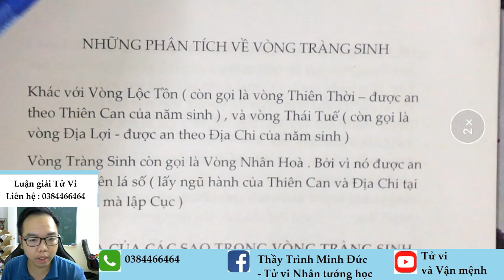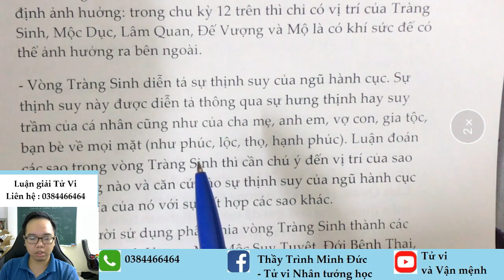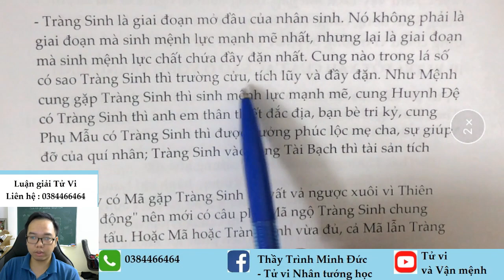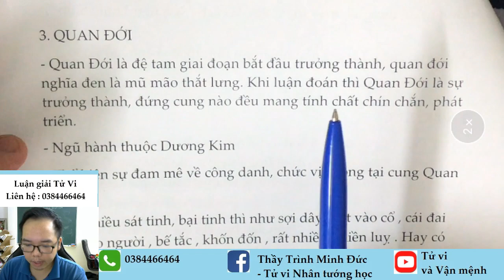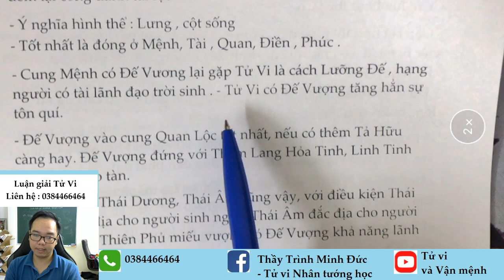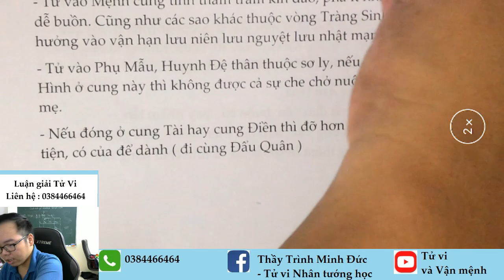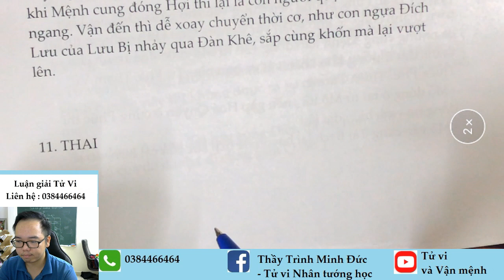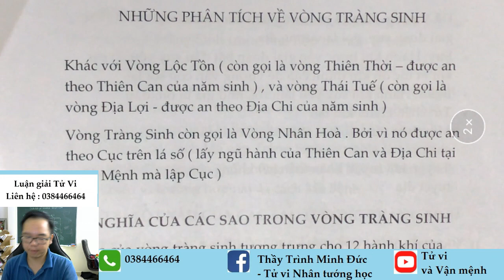NHỮNG PHÂN TÍCH VỀ VÒNG TRÀNG SINH| TỬ VI VÀ VẬN MỆNH | THẦY TRÌNH MINH ĐỨC